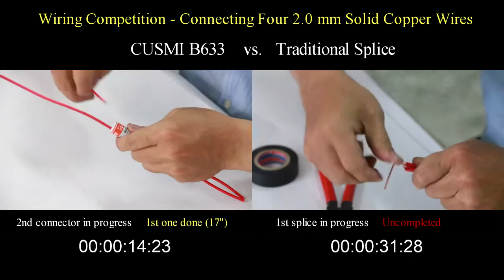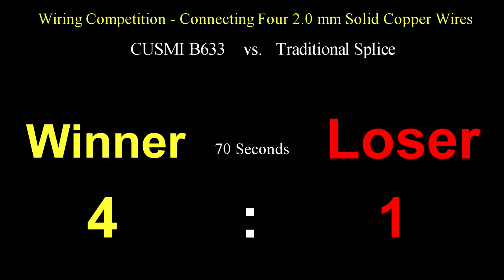Quick wire connector V.S. Traditional Splice (2.0mm, 3 to 3)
Linden A.A Industrial Co.,Ltd